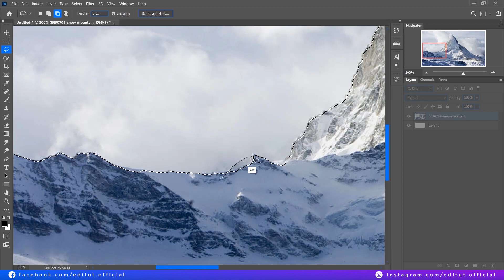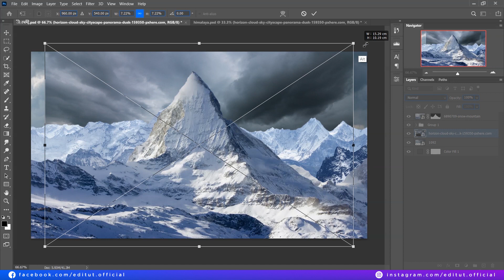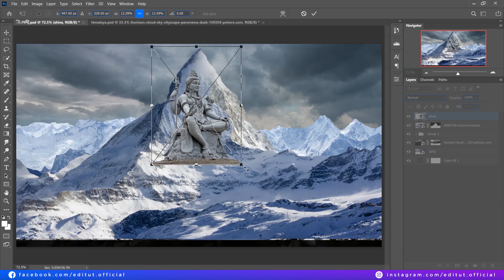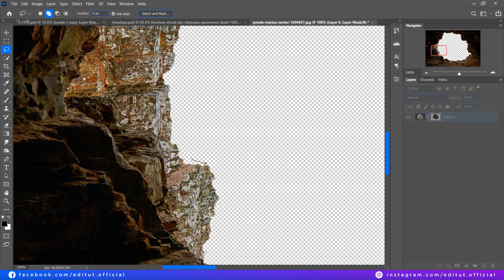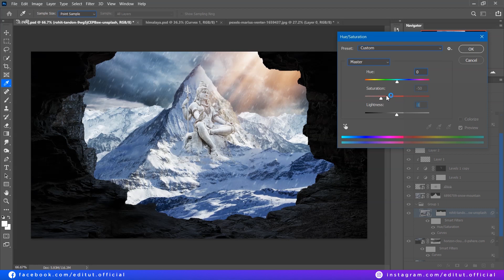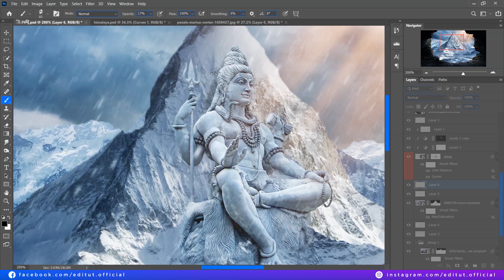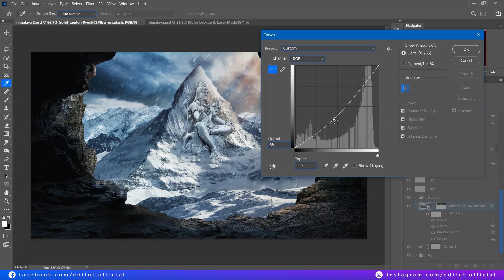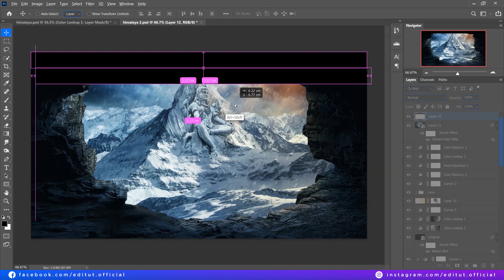hidden himalaya speed art - Matte Painting in photoshop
Hidden Himalaya  - matte painting speed art in photoshop

So today I'm going to show you how to create a fantasy matte painting in photoshop. in this speed art, you're going to see how I create this piece from start to finish in just a few minutes.

hope you enjoy the video so please don't forget to hit that LIKE button and SUBSCRIBE for more videos like this and press the bell icon to stay updated about new videos and tutorials all the time :)